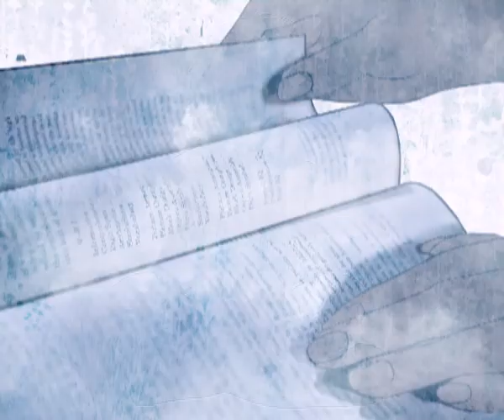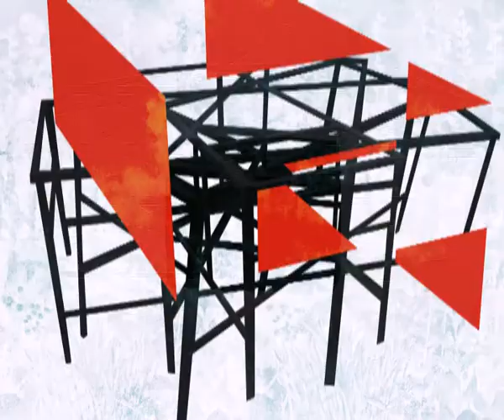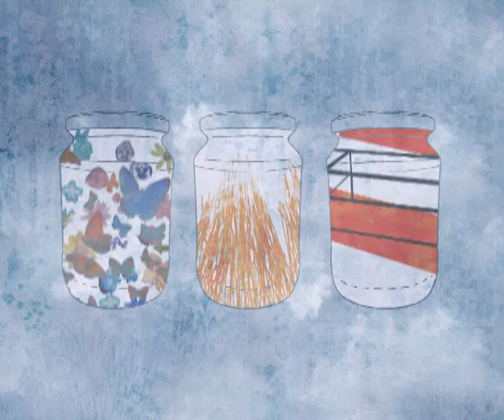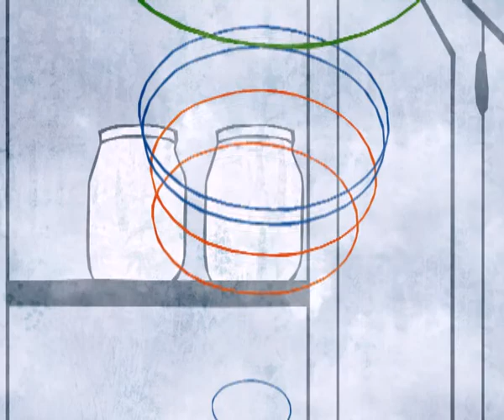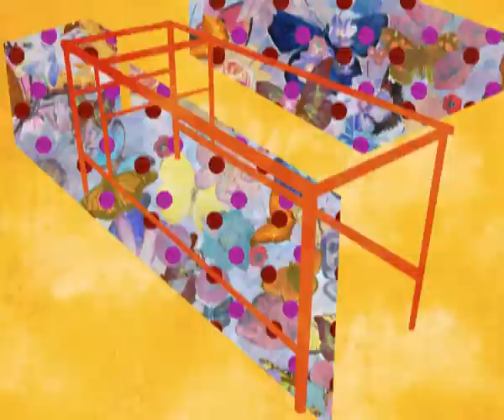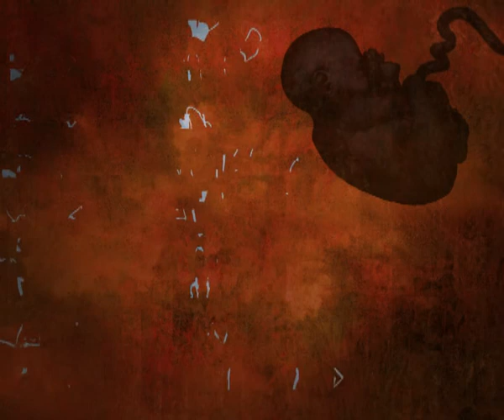The Fauvist In Spring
The Fauvist In Spring explains the idea of why we loose that brilliant spark in the childhoods, and how it can be revisited if we recognise it in the adulthoods.

The Fauvist In Spring is a burst of fire in the minds first season.